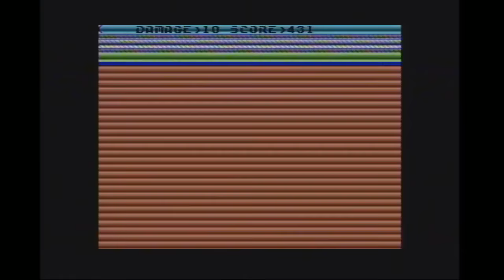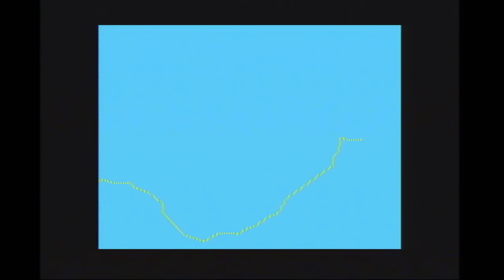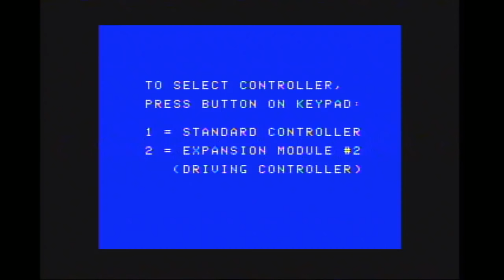[Vinesauce] Vinny - ColecoVision Flashback 60-in-1 Plug N' Plague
Vinny streams ColecoVision Flashback 60-in 1-Plug N' Plague live on Vinesauce!
YouTube Gaming and Twitch Livestream of ColecoVision Flashback 60-in-1! This is a plug and play console, the stream was recorded/edited by Vappyvap (Vappyvap88).